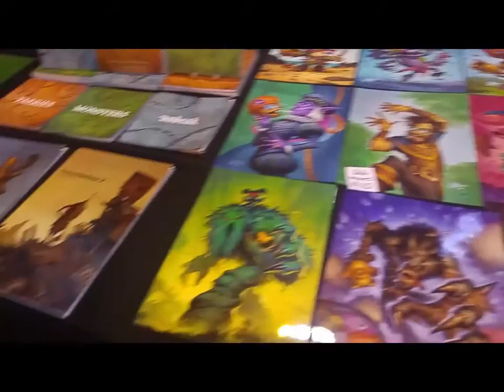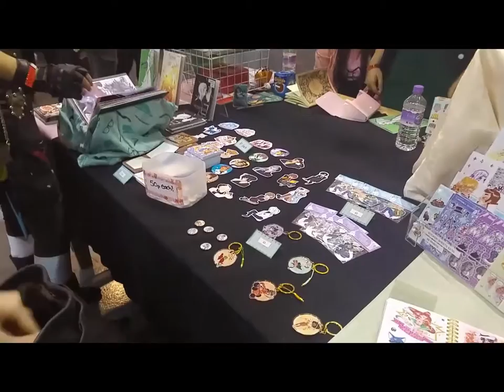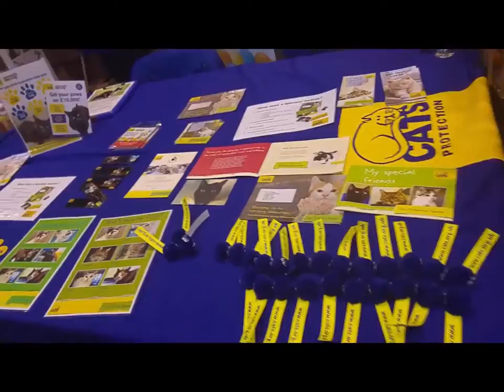mcm expo 2017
another video from yesterdays

follow my new twitter @plrates_youtube